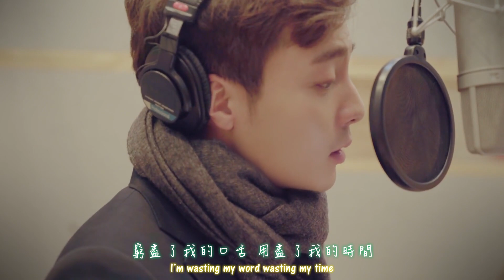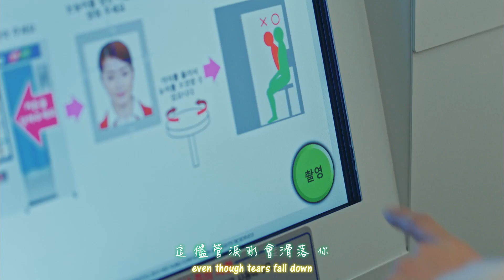Roy Kim & 金藝智 - HEAVEN孤獨又燦爛的神 鬼怪 OST Part 12中韓特效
已經接近尾聲
還沒看這週進度
已經偷看到部份片段～～阿～～～～傷心
歌詞翻譯：Laura (watase124)
時間軸、字幕效果、壓制：sunwpl-AREA11
留言後可轉載，請附上轉載出處，請勿二度上傳，
如YouTube、音悅台、vimeo、優酷、土豆網. 等，謝謝!